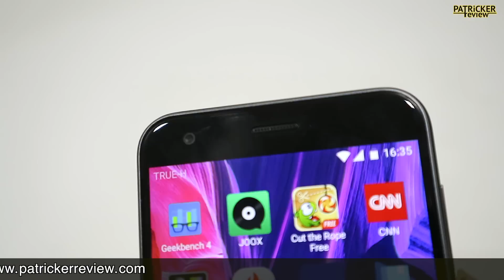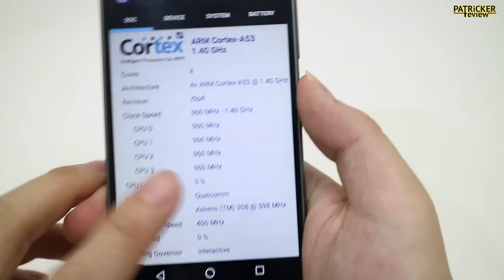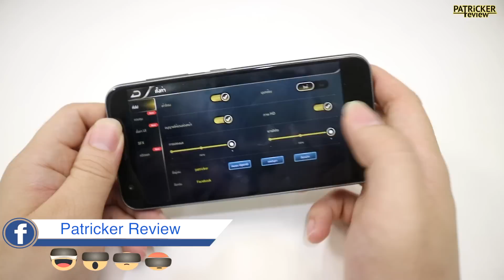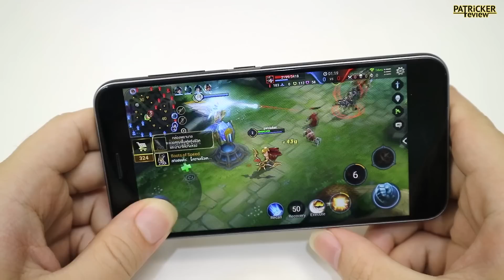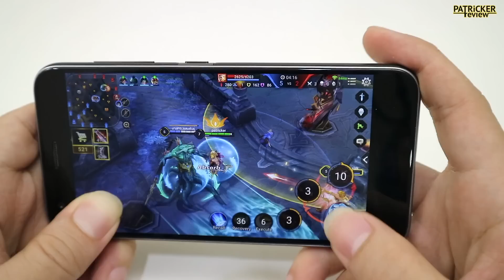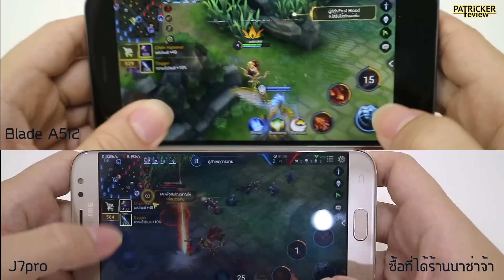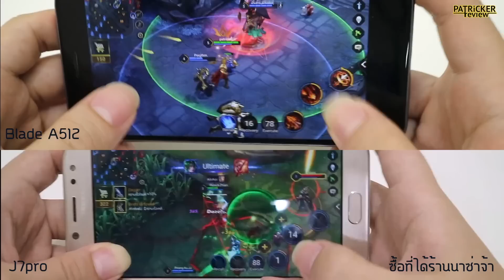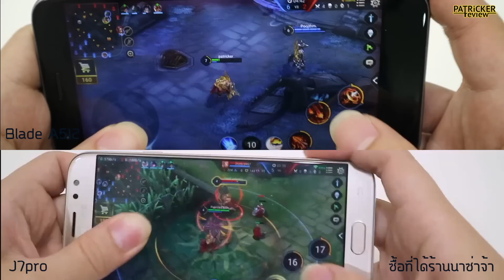-^[ รีวิว ]^- AIS Blade A512 แค่2,500บาท ROVปรับสุดลื่น ! RAM 2 GB !!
AIS Balde A512 น่าจะเป็น androidที่ถูกที่สุดและคุ้มค่าสุดและครับ เป็นเครื่องแรกที่ผมเห็นว่า ราคาเท่านี้แต่ได้ROM 2 GB จอ IPSแท้ เย้ยยย
แต่ราคานี้ต้องซื้อเฉพาะร้านเท่านั้นน่ะ มีแต่สีดำ ถ้าไปซื้อศูนย์x2จ้า